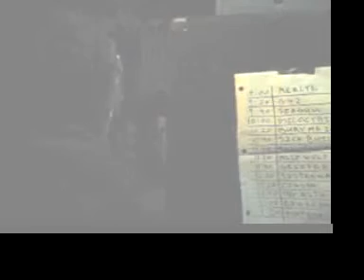Griefer live in Vancouver and Seattle 2/07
montage of two Griefer sets
2.22.07 and 2.23.07